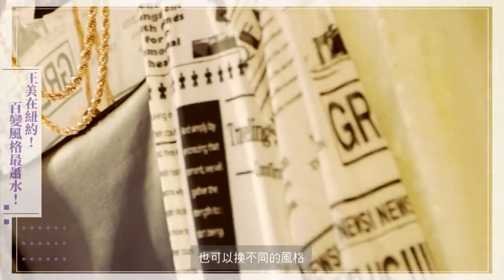王思佳示範！性感風、潮流風、優雅風 三種紐約Style一次擁有！ 女人我最大 20220124 (3/4)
【本節目於疫情升溫前已錄製完成】

比渣男更可怕！爛桃花退散 「媽寶」才是感情中的大魔王？ 女人我最大 20220114 (完整版)｜唐綺陽、王碩瀚、大根、何妤玟、蔡逸帆、徐凱希、巫苡萱
年終買起來！高CP小資美鞋特輯 女人我最大 20220104 (完整版)｜小嶼、關關、梁赫群、張棋惠、夏如芝、木木、宋哥
決戰時刻！人人都該有一件 戰袍特輯來了！ 女人我最大 20220105 (完整版)｜柳燕、Joyce、祖雄、王碩瀚、王彩樺、陳依依、愛雅、翊萱
帽子特輯！秋冬穿搭完成度 就差一頂好帽！ 女人我最大 20220106 (完整版)｜吳依霖、佑群、大飛、朱海君、林立雯、GIGI、薔薔
好對象真難找！2022上半年 誰的桃花運大開？ 女人我最大 20220107 (完整版)｜唐綺陽、舞陽、溫翠蘋、蔡允潔、蘿莉塔、玉兔
2022新色崛起！這些流行色快記起來！ 女人我最大 20220103 (完整版)｜KEVIN、何如芸、詹子晴、芳瑜、小嶼、小鐘、何妤玟、朱芯儀、韋汝
離婚比結婚還難？這些事你一定要注意！ 女人我最大 20211230 (完整版)｜李怡貞、王少偉、何妤玟、倪雅倫、小筠、LALA
明星私服！女大時尚ICON比拚 誰私下穿搭最時尚？ 女人我最大 20211222 (完整版)｜林立雯、吳速玲、薔薔、Tony、Kevin、吳俊諺、朱宇謀、徐凱希、林佳儀
機智的2022來了！12星座 誰的工作運在天上飛？女人我最大 20211217 (完整版)｜唐綺陽、宥勝、JR紀言愷、陳彥廷、黃柏峰、曾莞婷、周曉涵、楊晴

A-Lin開箱千萬名錶！大清18K金琺瑯懷錶、 Omega最老骨董錶 藝術品般的精密工藝之美！20211228【微女人 EP21】feat. A-Lin
A-Lin報到！家有100副墨鏡 私推名人愛牌 台北就買得到！20211220【微女人 EP20】A-Lin、MYKITA店員-Chuck

『唐綺陽 開運系列』有看有準 有看有加持~！
『髮神吳依霖』拯救亂髮，看這個就知道！